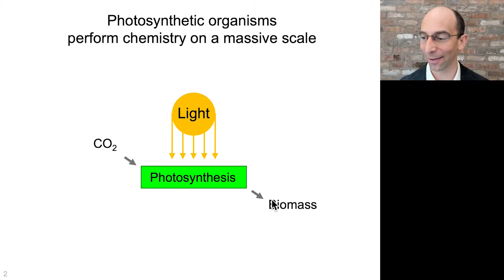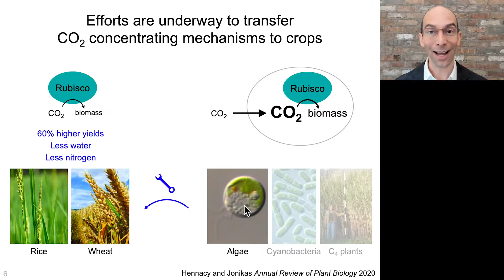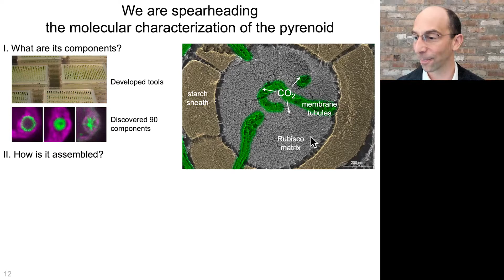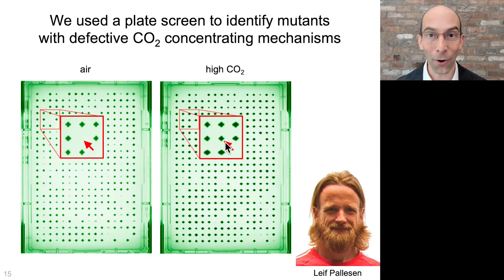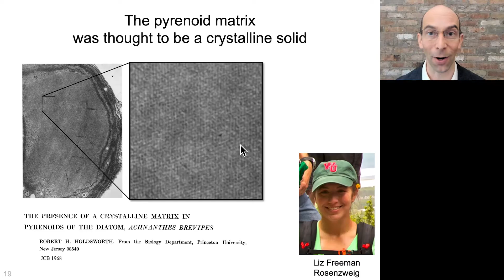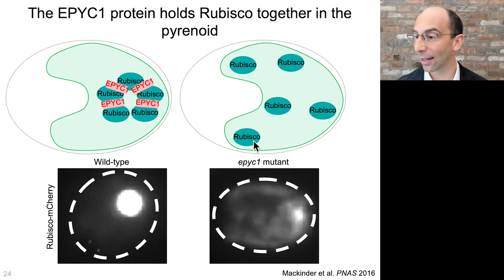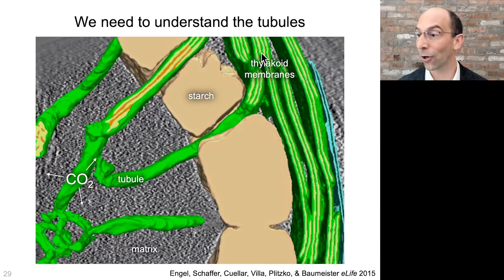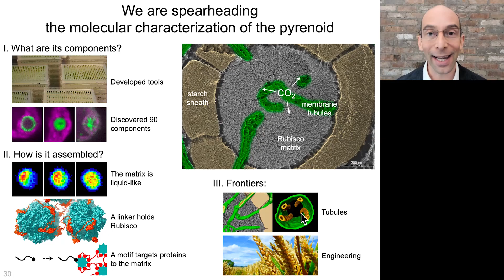Jonikas Lab Overview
This presentation provides an overview of past and present research in the Jonikas Lab.

Click here for the music video version: